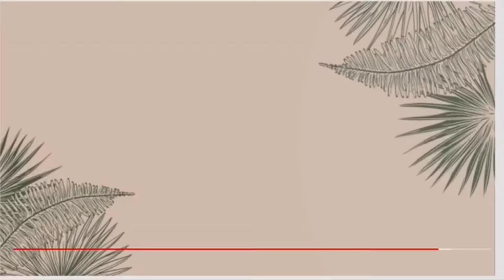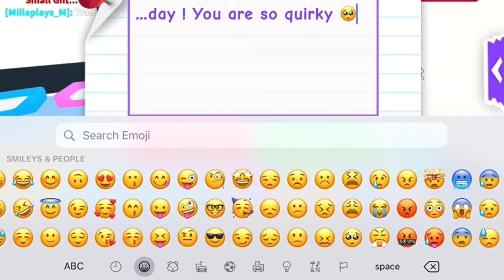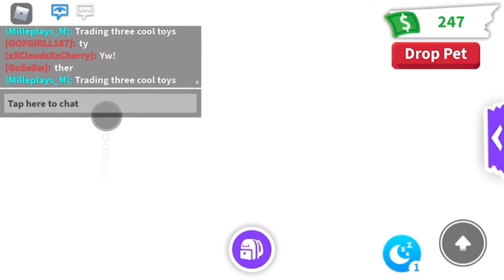MY KITCHEN CAUGHT ON FIRE IN ADOPT ME 😱